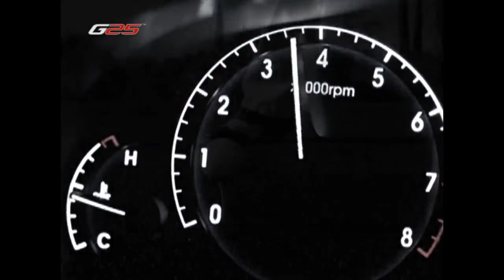[톱프로 스윙 따라잡기]김경태 아이언샷 연속 스윙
김경태(27.신한금융그룹)의 아이언샷은 자로 잰 듯 정확하다는 평을 듣는다.

최근 드라이버 거리가 늘어 방향성에 문제가 생겼지만 아이언샷 만큼은 명성 그대로다.

아마추어 골퍼들도 김경태의 아이언샷을 유심히 살펴 볼 필요가 있다. 김경태는 아이언샷을 칠 때 머리가 움직이지 않는다.

그리고 충분히 어깨를 돌린 상태에서 가볍게 다운스윙에 임한다. 이런 스윙이면 공이 목표로 향할 수 밖에 없다. 조금만 신경 쓴다면 따라하기가 어려운 것은 아니다. 김경태의 칼날 아이언샷을 감상해 보자.